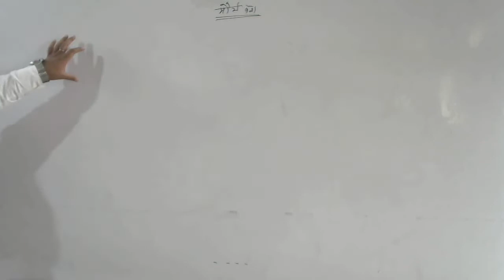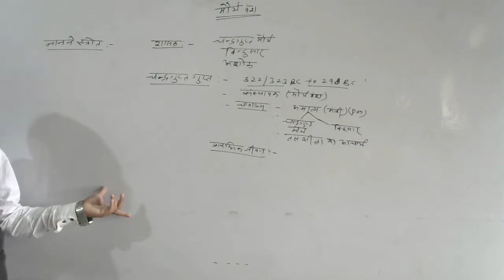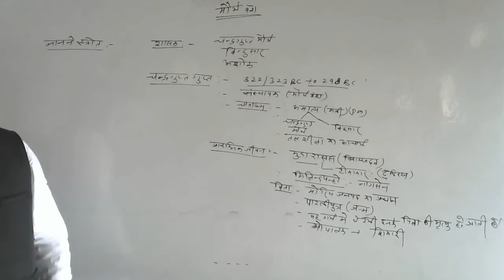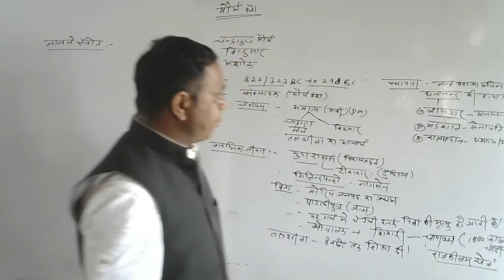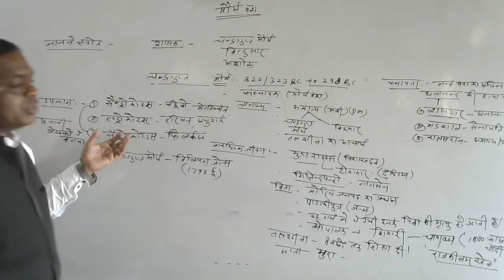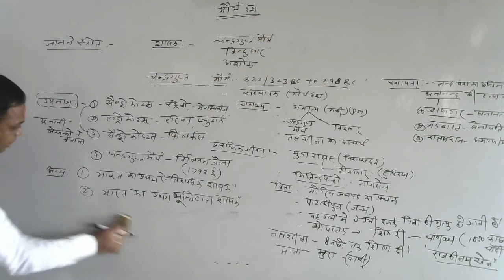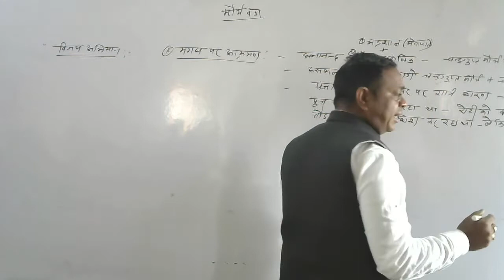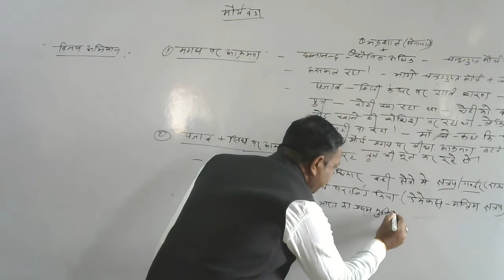BA1 History Maurya Vanch Part 1